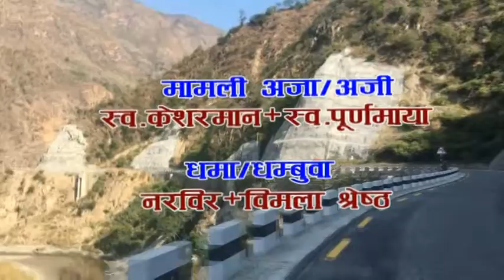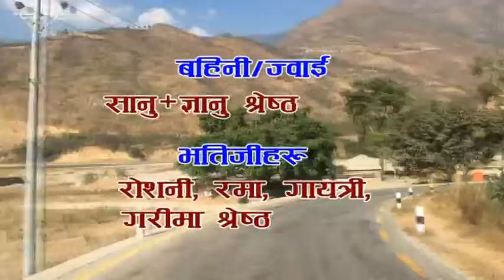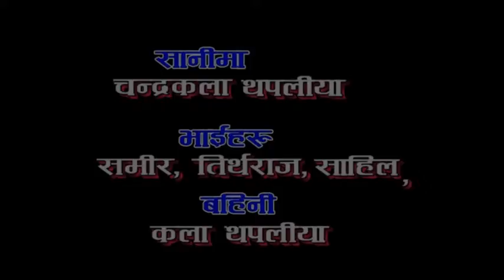VTS 01 1